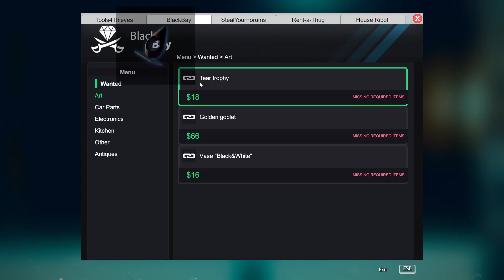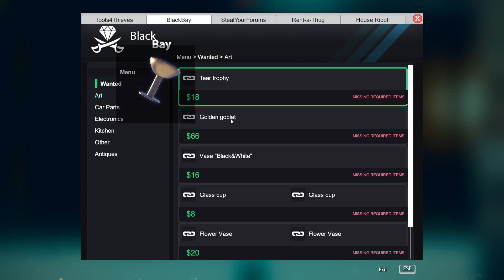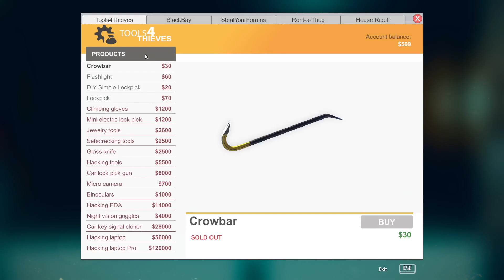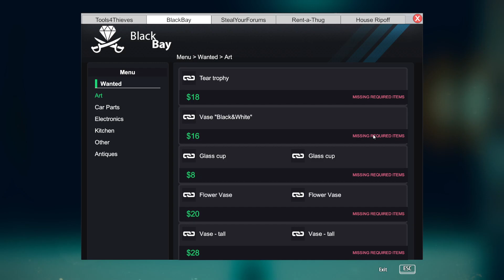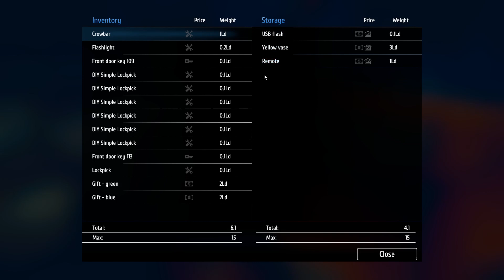Thief Simulator Ep 2: Getting Paid to Break people's Toilets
2nd time in, Loving this game thus far, very intense heart pumping suspense. And I can attest from this playthrough I am a terrible thief LOL. Hope you enjoy watching!